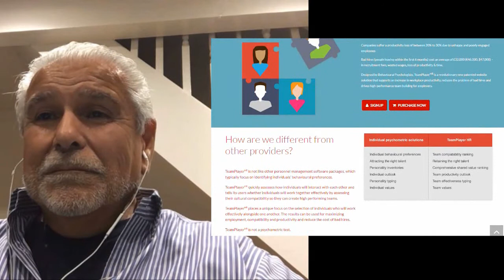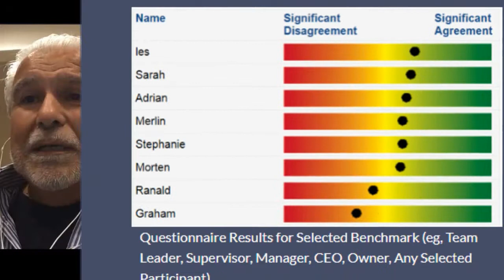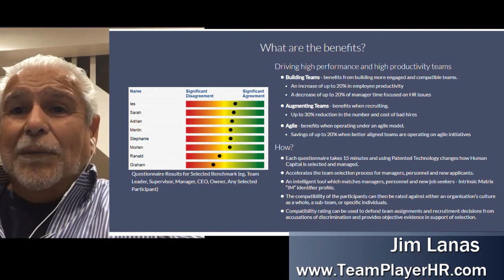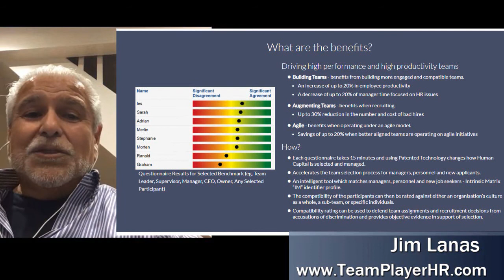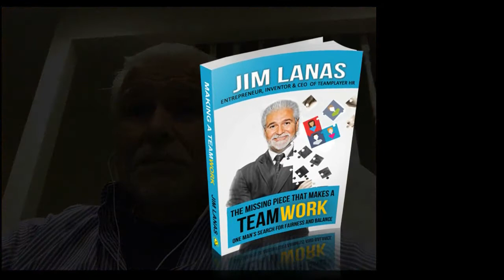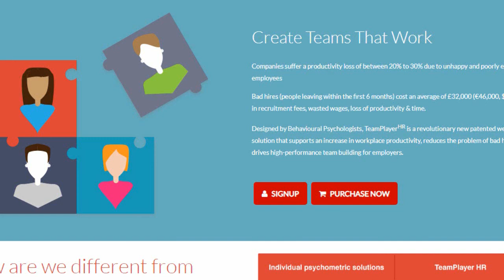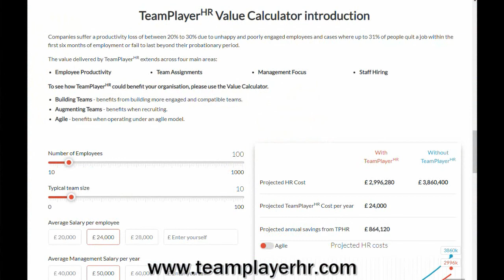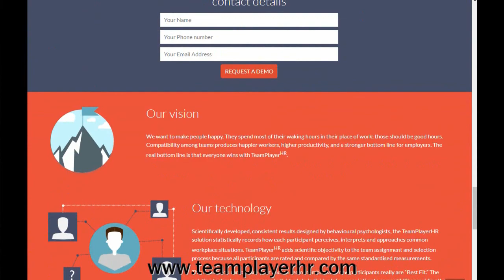Create Teams That Work | Jim Lanas, founder of TeamPlayerHR on Central Valley Business